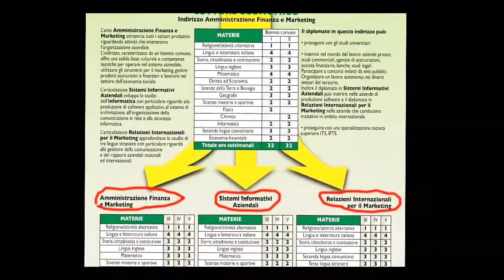Open Day Istituto Paolini 2015-2016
Video realizzato per l'Open Day dell'istituto Paolini di Imola.
Montaggio: Nikita Botnar e Alex Pistocchi
Riprese: Alex Pistocchi
Suono: Nikita Botnar
Regia: Alex Pistocchi e Nikita Botnar